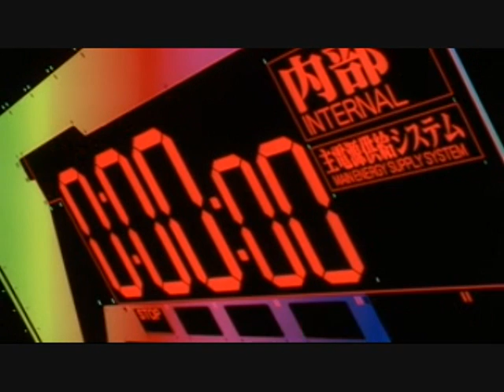we must go faster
FORGIVE ME PADRE FOR I HAVE SINNED